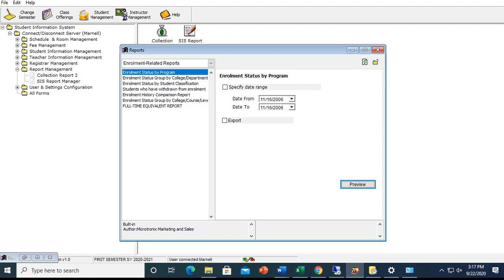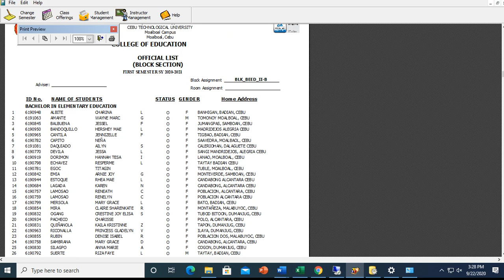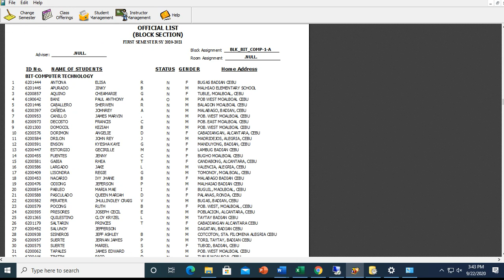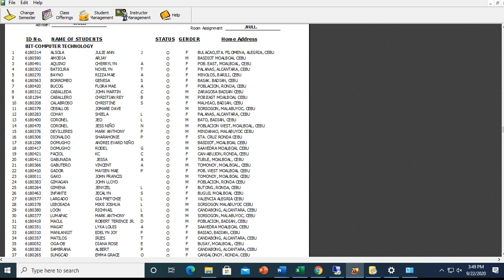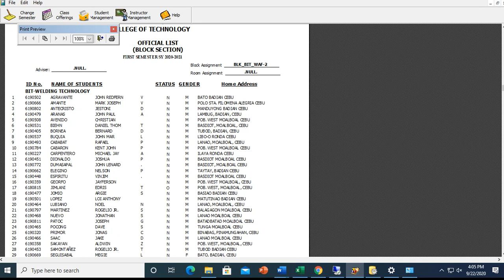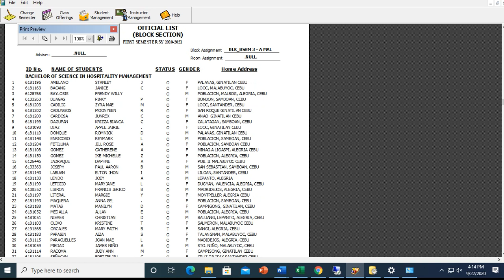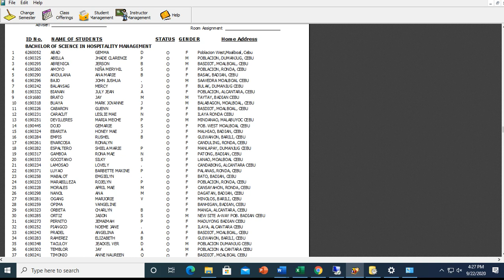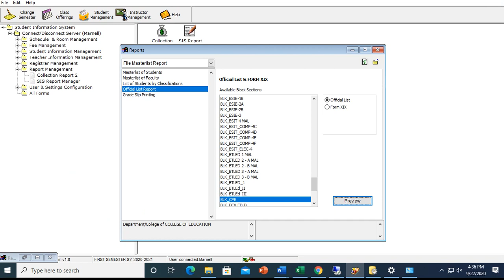enrolled students per section as of 9 22 2020